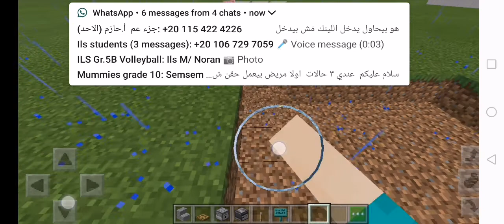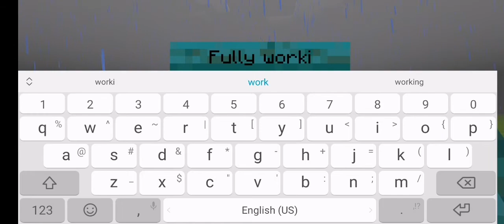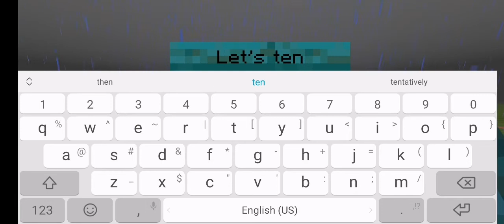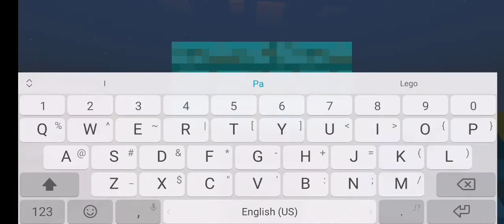How to make a lava bridge and a cannon